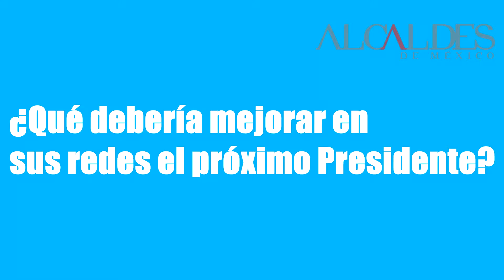¿Cómo maneja Enrique Peña Nieto sus redes sociales?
En DemocraciaDigital, Alberto Cruz, vicepresidente de Medios Digitales de laAsociación Nacional de la Publicidad y Director de Básico FM nos comparte su análisis sobre la gestión de las redes sociales del Presidente Enrique Peña Nieto